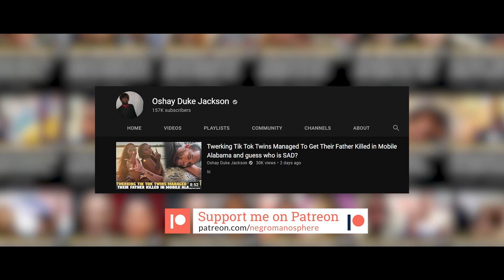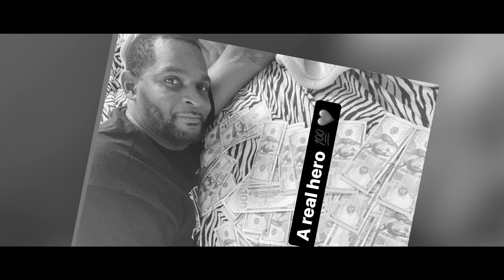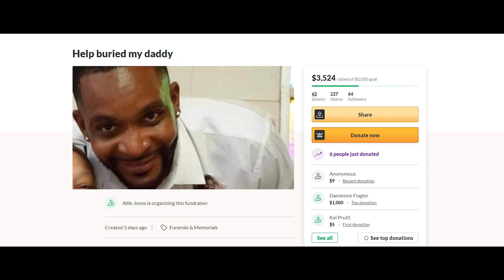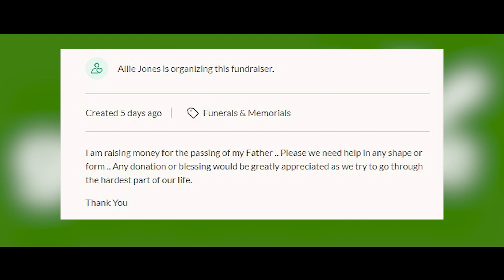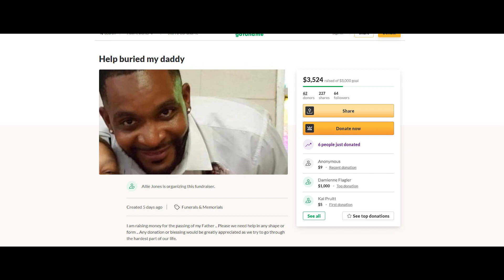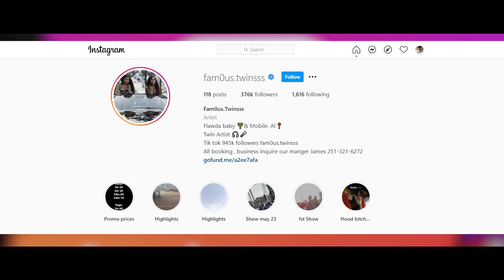Alabama Twerking Tik Tok Twins Beg People For Money On Go Fund Me For Their Father Being Shot